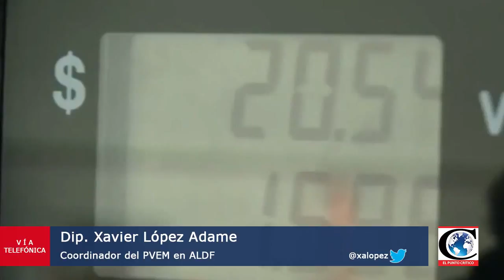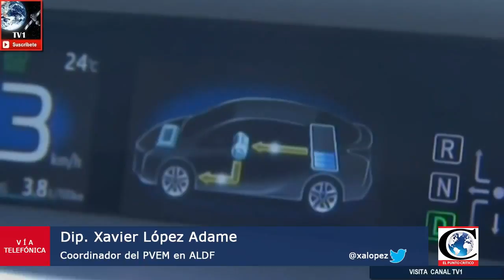"Transporte Verde en CDMX". Entrevista con el Dip. Xavier López Adame, PVEM